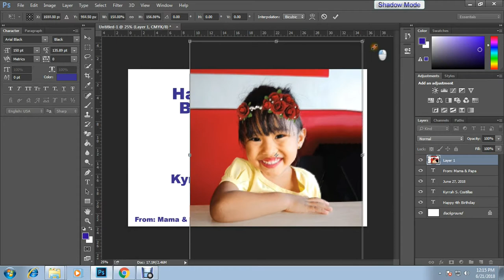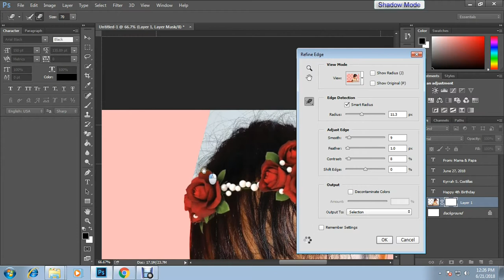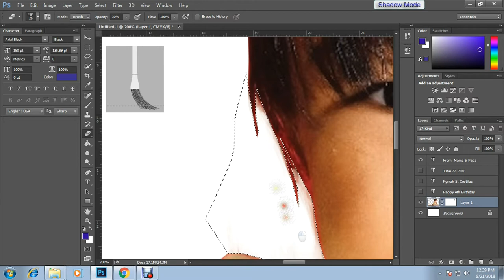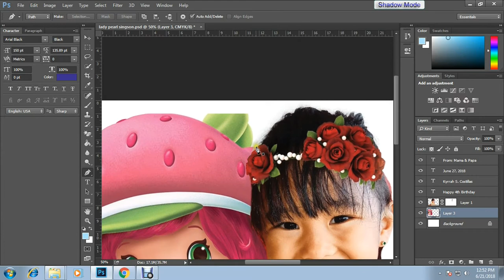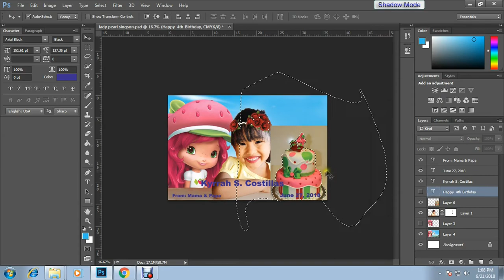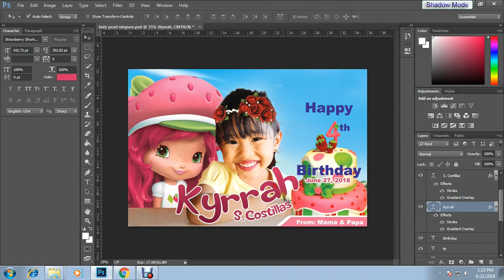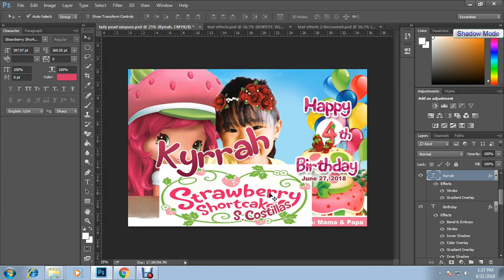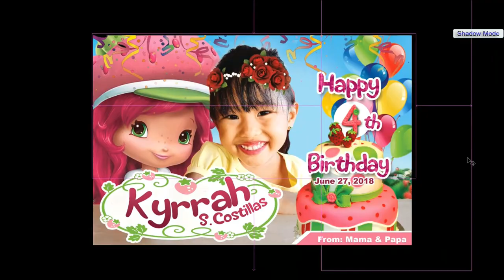Photoshop Tutorials - How to Design Tarpaulin Birthday (4th) (Strawberry ShortCake)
How to Design Tarpaulin  Birthday (4th) (Strawberry Shortcake) for female
Design: Strawberry Shortcake
For more Comments and Suggestions , hit me up to help you  and see you soon stud!

IN ORDER TO HELP YOU!
For comments and suggestions just click everywhere and let us know. I'm glad and happy to see you willing to learn. See you on my next video! :)